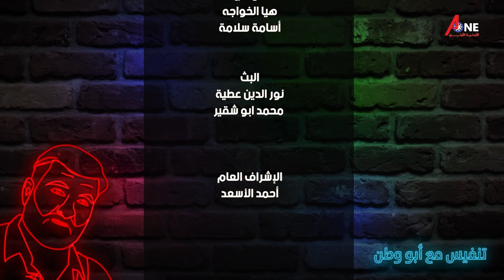حلقة جديدة من برنامج تنفيس_مع_ابو_وطن وضيف الحلقة النائب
حلقة جديدة من برنامج
وضيف الحلقة النائب